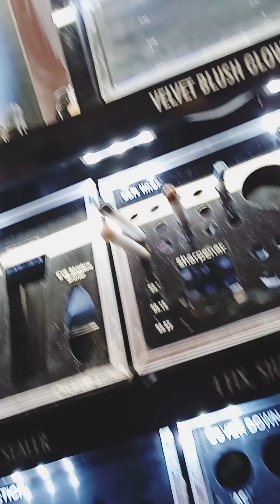Bin Hashim Flat 50 % All Cosmetic Brands@ Bin Hashim gulistane johar Karachi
Bin Hashim Flat 50%branded

 # Cosmetic Sale
#  Bin Hashim super market
# Make up sale at bin Hashim
# Bin Hashim
@ Bin Hashim gulistane johar Karachi